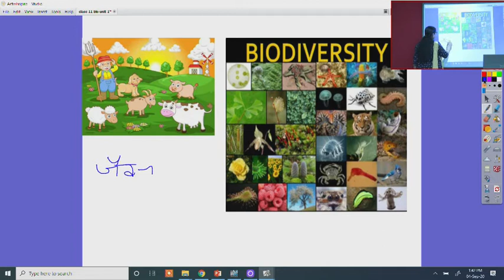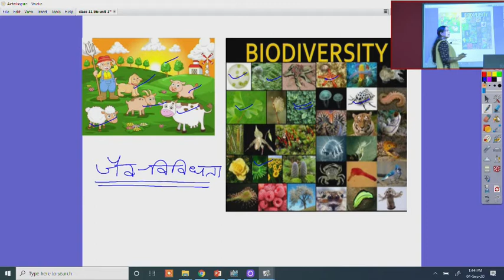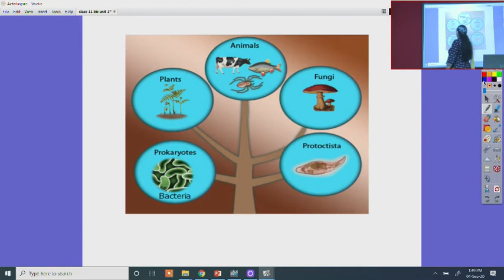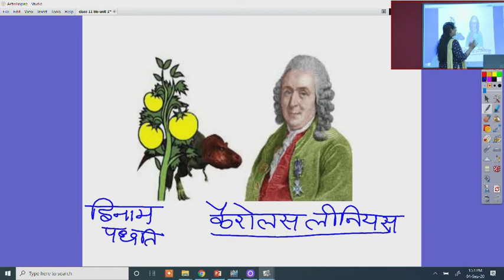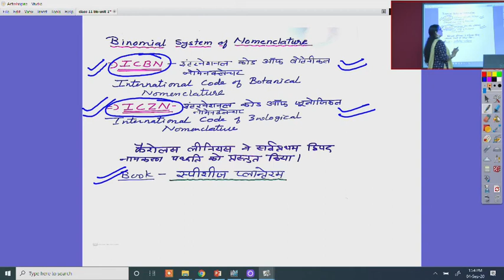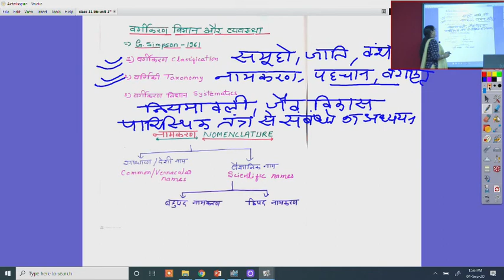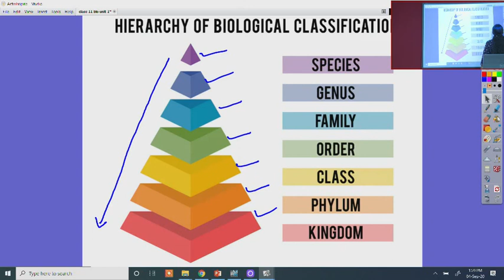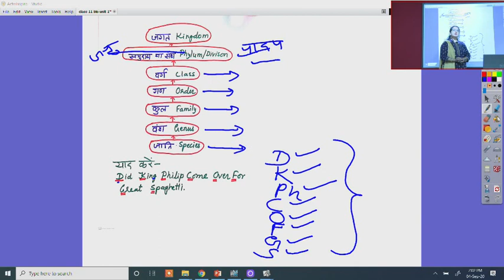Class 11th, जीव विज्ञानं, Part 2, 05.07.2021